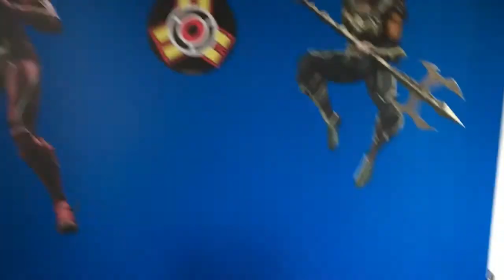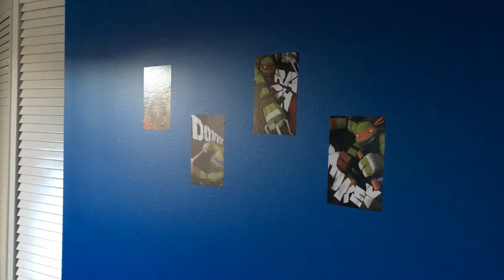Room Tour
Cool room tour